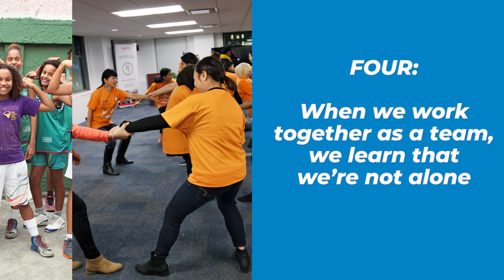5 ways sport empowers women and girls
UN Women Goodwill Ambassador Marta Vieira da Silva lists the five ways sport can empower women and girls.

Women in sport are more visible than ever before: during the 2016 Rio Olympics, approximately 4,700 women—45 per cent of all athletes—represented their countries in 306 events. The 2030 Agenda for Sustainable Development adopted by world leaders in 2015 has set the roadmap to achieve gender equality by 2030, and explicitly recognizes sport as an important enabler for development and women’s empowerment.

Sport can empower, when combined with safe-spaces and holistic life-skills learning opportunities that boost a girl’s autonomy. Yet, women and girls in sport continue to face serious challenges, and there is a long way to go in attaining equality in the world of sport. Girls and women across the world get fewer opportunities, less investment, and face discrimination and even sexual harassment when they play sport. When they make it as professional athletes, they face the glass ceiling and a substantial pay gap.

Learn more about Marta's work as UN Women's Goodwill Ambassador for women and girls in sport